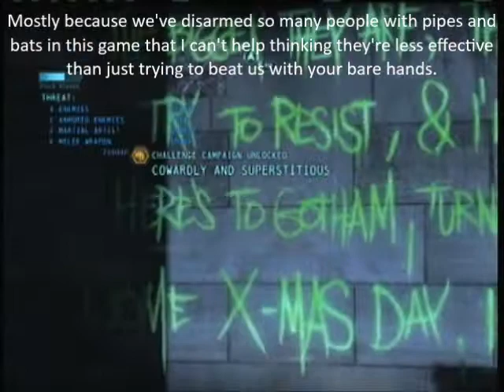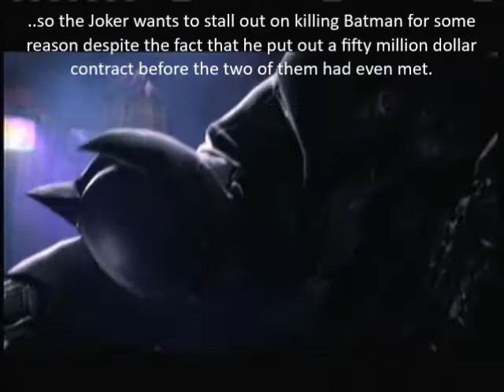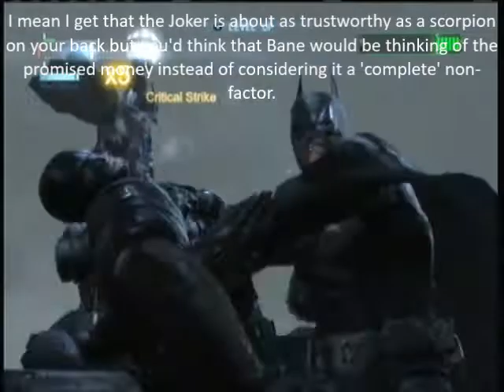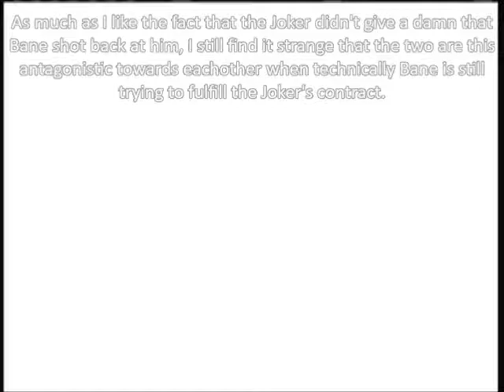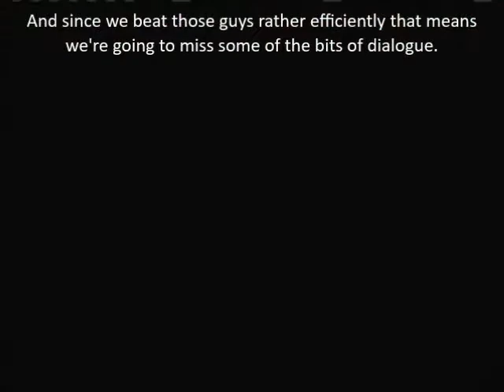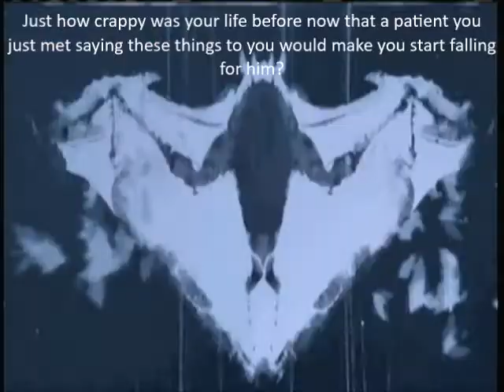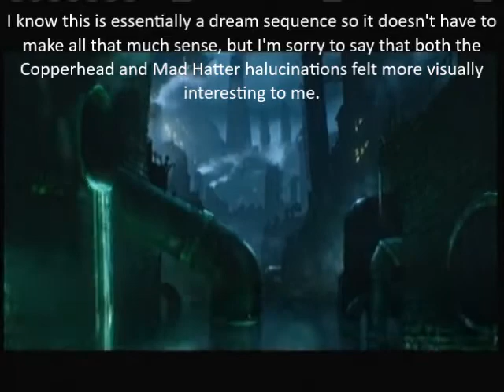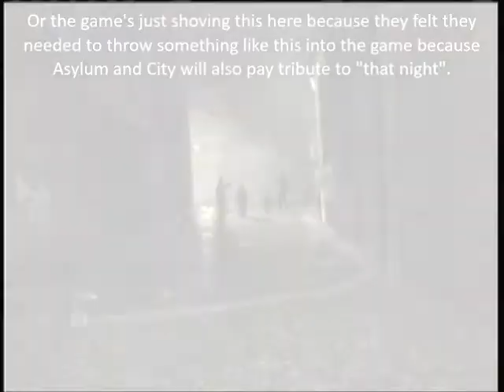Let's Play Batman Arkham Origins Part 23